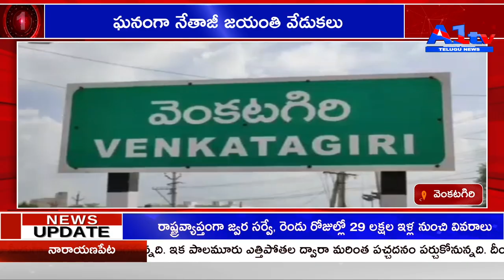వెంకటగిరి ఘనంగా నేతాజీ జయంతి వేడుకలు.